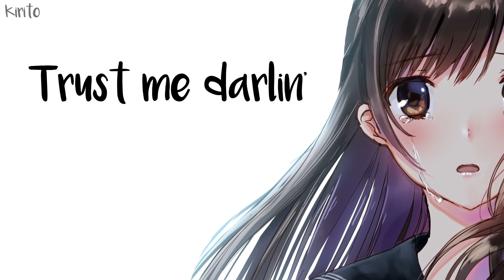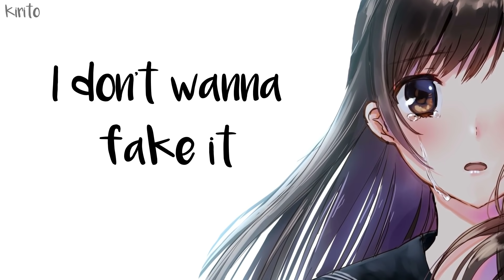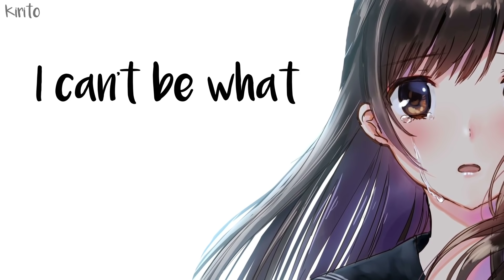Nightcore - Bad Liar (Imagine Dragons) (Female Version) - (Lyrics)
This song by Imagine dragons, is about being a bad liar. The feeling of being scared about whether you're loved, when the truths found out you know I'm a bad liar, and you can let go. I've been asking for nothing but problems. I can't be myself, can't be what you want me to be so please just believe me this once.
✩Song:  Imagine Dragons - Bad Liar (Jada Facer Cover)
✩Nightcored by Me
✩Support Me:
✩Anime : Unknown
✩Anime Trailer :
Unknown
✩Picture Source:

✩Lyrics:
[Verse 1]

[Bridge]
Believe me

[Outro]
Oh-oh-oh

The Music and Image in this video is not mine, I made this only for Entertainment purposes and If u have any issue on this video please contact me through my email